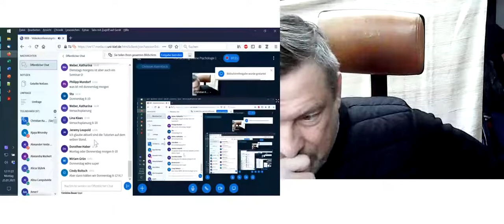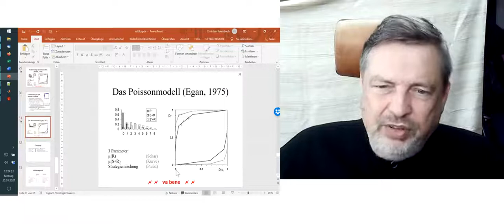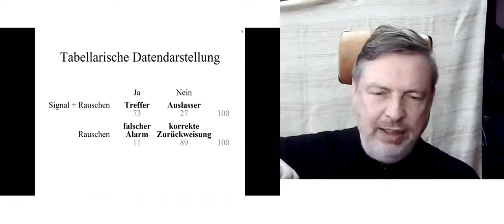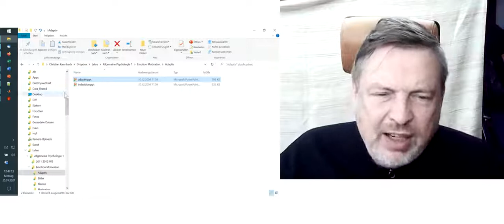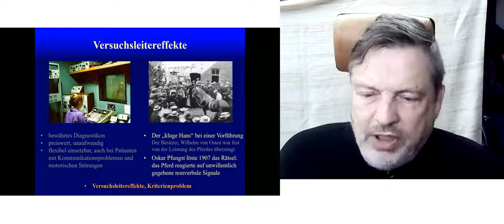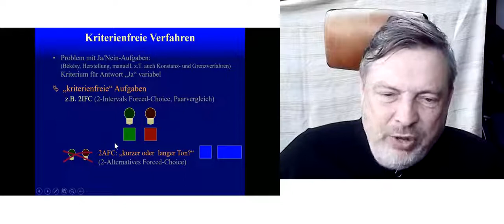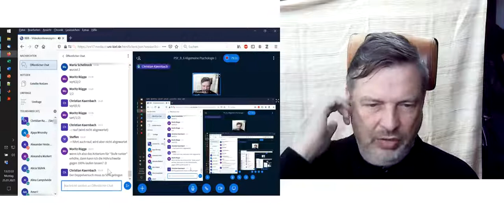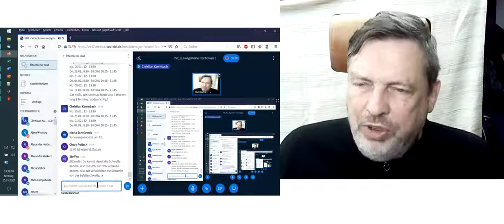12 Lecture on General Psychology I WS2020/2021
Lecture from the 25. January 2021